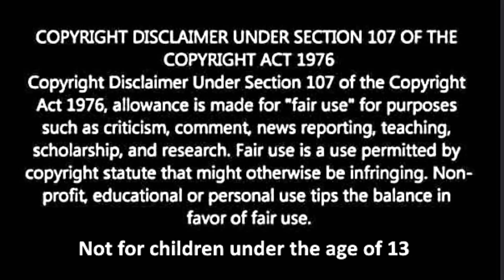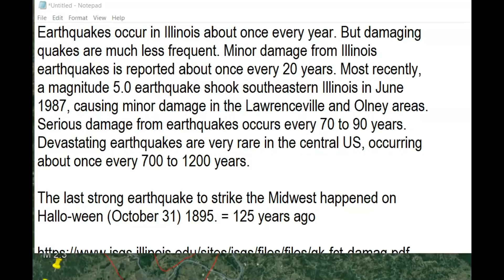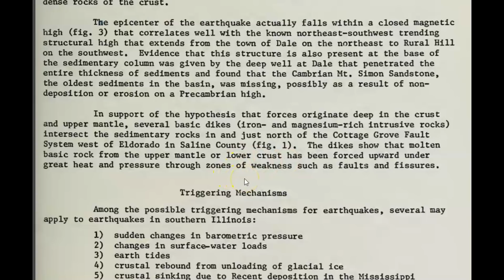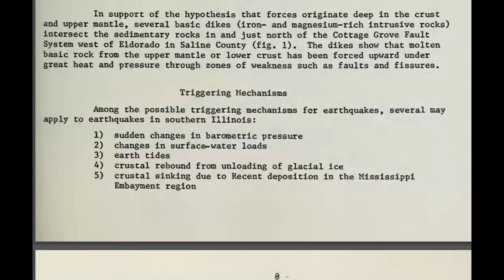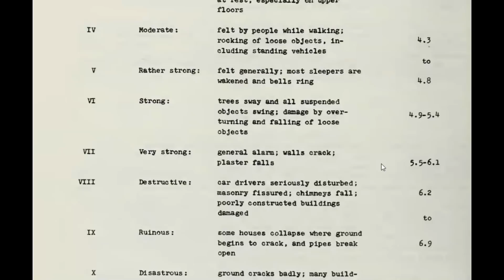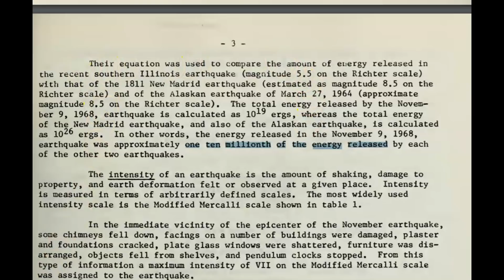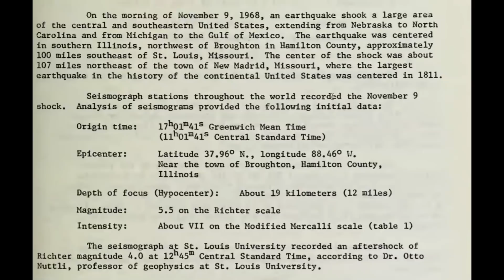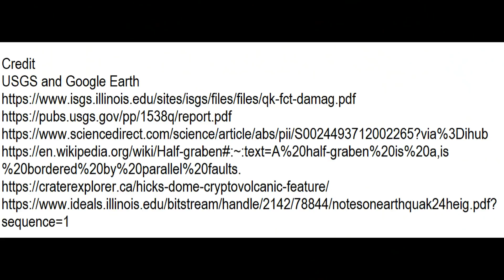New Madrid Earthquake M 2.4 and Past Volcano Eruptions There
Credit
USGS and Google Earth